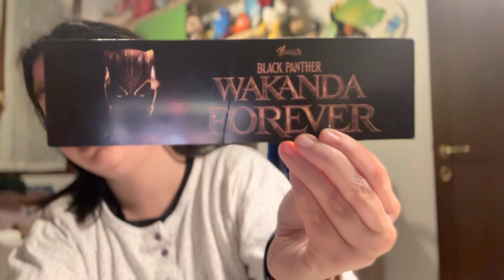Recensione del film: Black Panther, Wakanda Forever